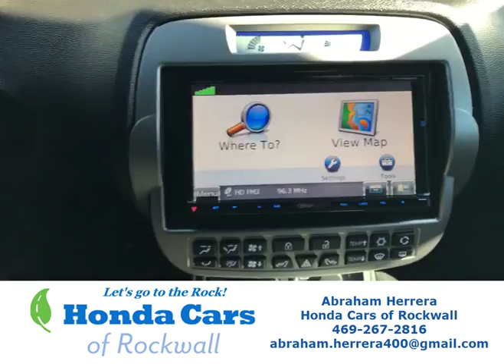2011 Chevrolet Camaro SS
6.2L V8 SFI RWD
One owner
25,921 miles